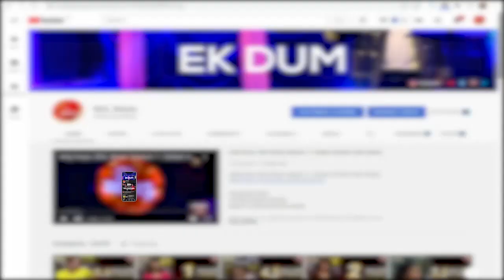Qadeer Khan Pays Tribute To Mehdi Hasan | Champions League 70s Style | Sahir Lodhi Show